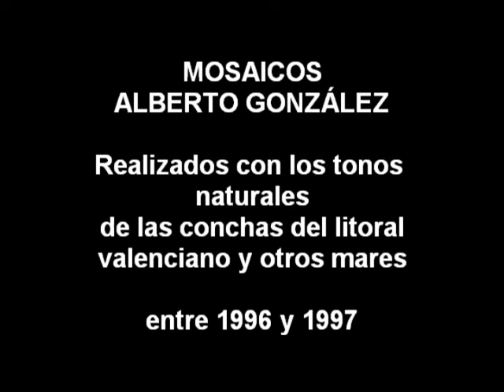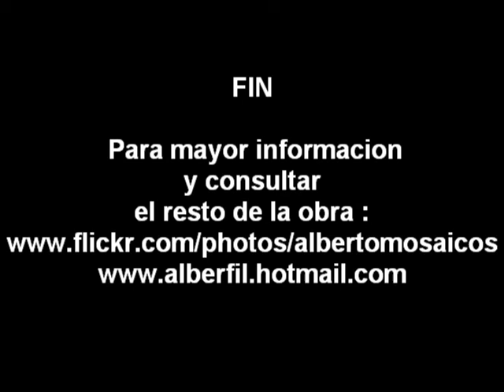MOSAICOS Alberto Gonzalez -4.mpg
Mosaicos realizados con los tonos naturales de las conchas del litoral valenciano y otros mares